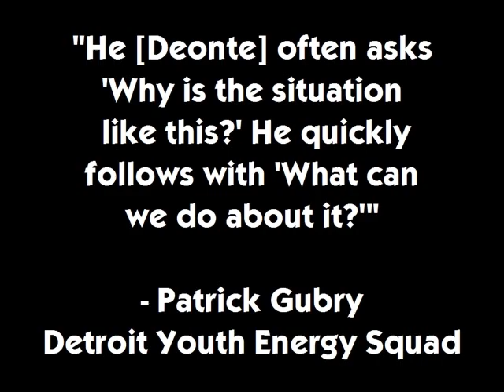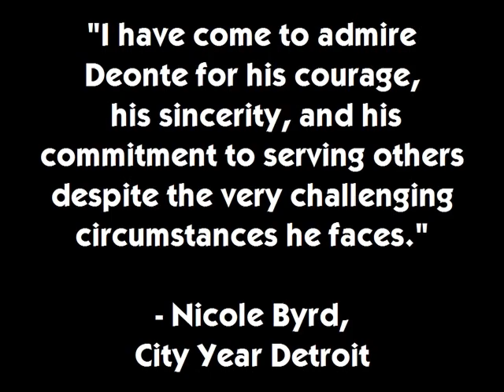2012 Governor's Service Awards Youth Volunteer of the Year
Deonte Lucas received the award for the Youth Volunteer of the Year at the 2012 Governor's Service Awards. This award honors individuals age 21 or younger who have already begun making a significant difference in their community by volunteering. For more information about Deonte and the Governor's Service Awards,